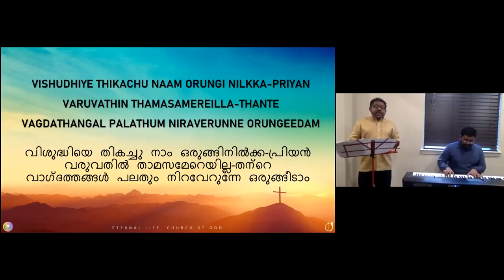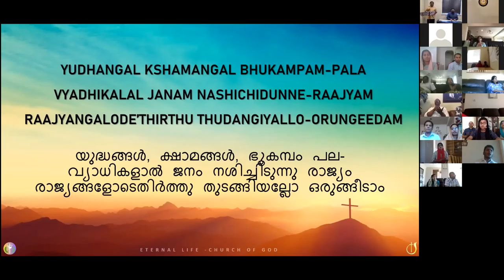ELCoG 2020 10 18 Sunday Worship Part 2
Sunday Worship - October 18th, 2020

Worship Team:
Vocals:Josen George